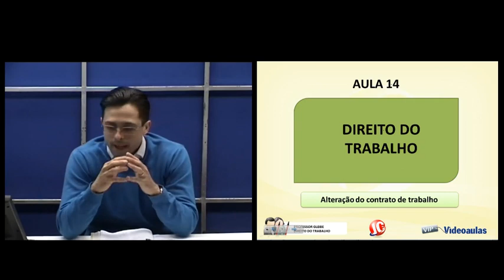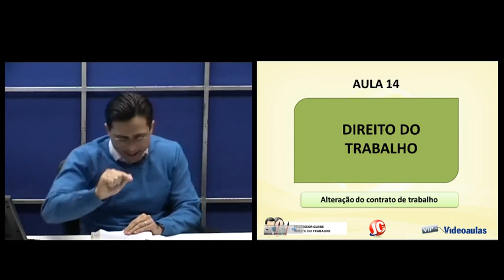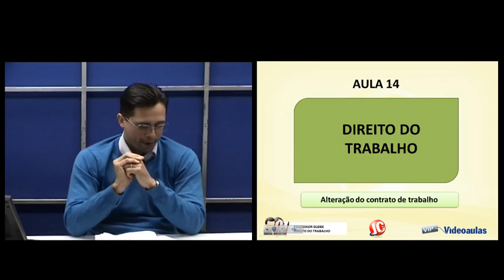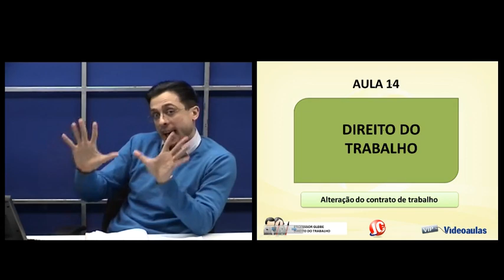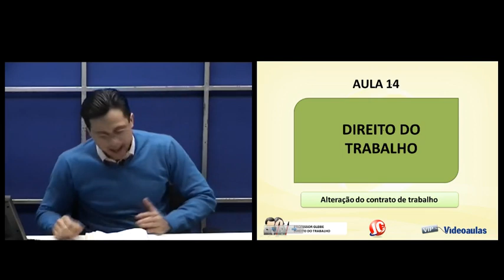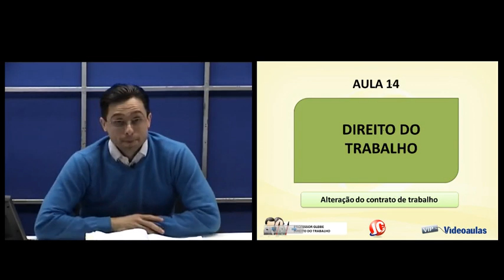Aula Grátis Direito do Trabalho - Alteração de Contrato de Trabalho - Parte 01 - (videoaula 14)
Confira a videoaula (aula) grátis de Direito do Trabalho para Concursos (Aula 14) para quem estuda para concursos públicos e OAB.

CURSO DE DIREITO DO TRABALHO PARA CONCURSO GRÁTIS